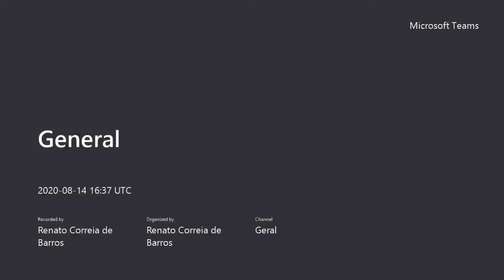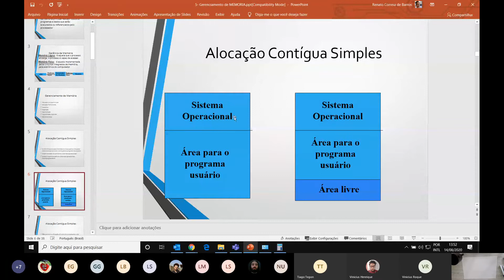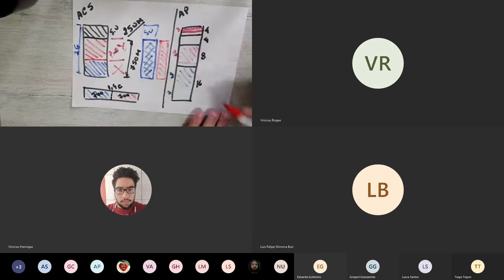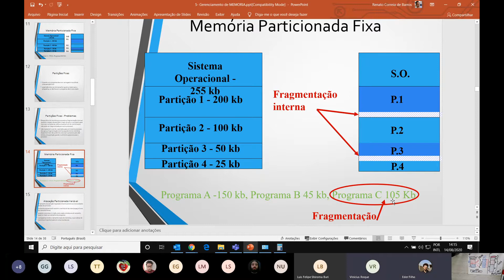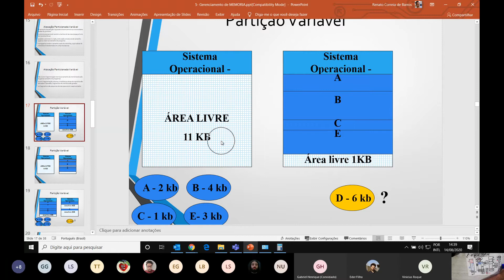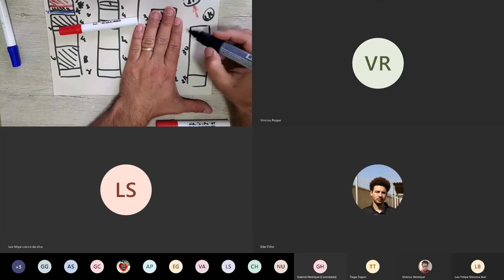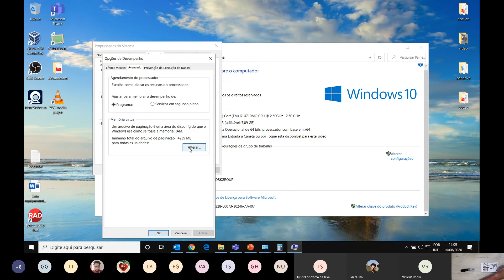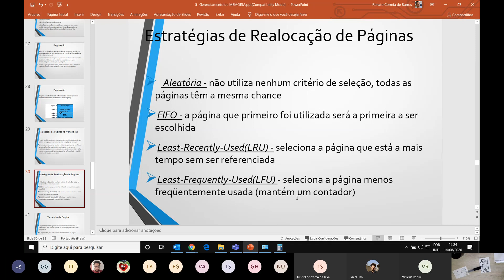Gerenciamento de memoria - Teoria e Pratica